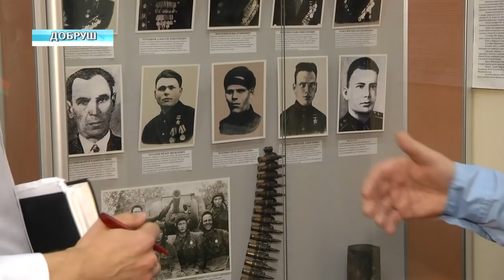ПРАЗДНОВАНИЕ В ДОБРУШЕ